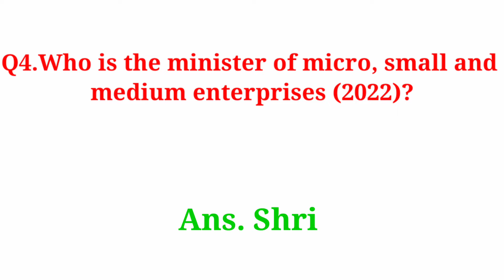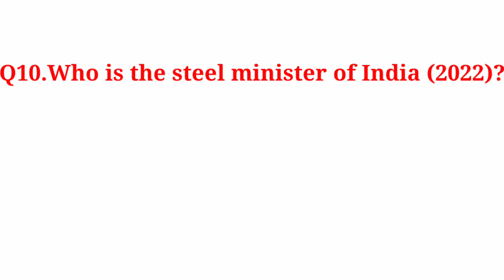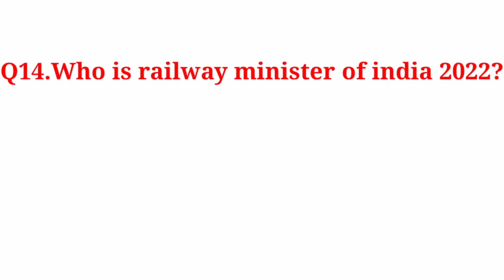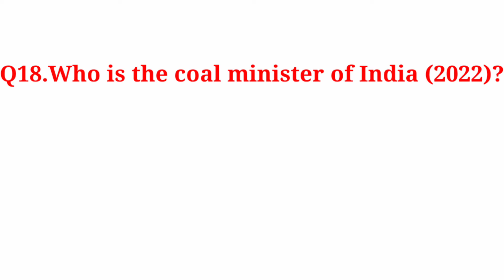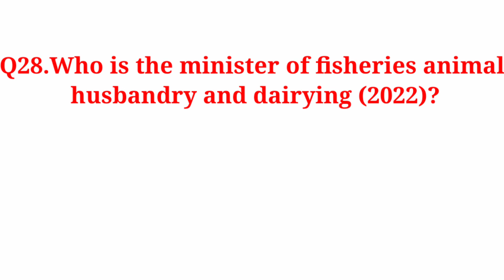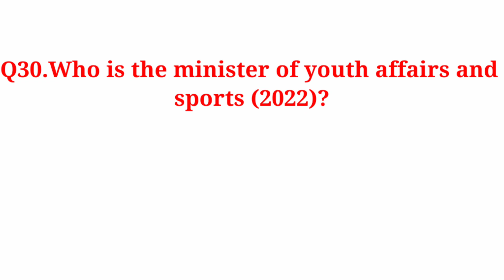Cabinet ministers of India 2022? | Modi cabinet ministers? | list of cabinet ministers? | Gk QnA